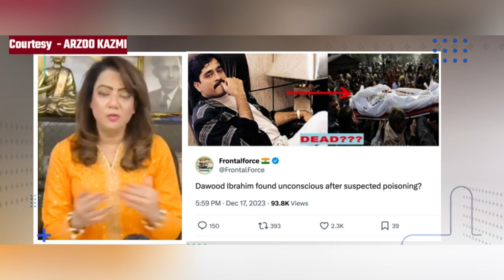Dawood ki Maut: Pakistan Ne Social Media Servers Ko Down Karke Kyun Chhupa Raha Hai? 🔍🌐"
Dawood Ibrahim death news
Dawood Ibrahim missing in Pakistan
Dawood Ibrahim health condition
Is Dawood Ibrahim dead?
Dawood Ibrahim death mystery
Pakistan social media blackout Dawood death
Dawood Ibrahim funeral in Pakistan
Indian agencies on Dawood death
Why is Dawood death trending in Pakistan?
Dawood family reaction to death news
Specific:

Dawood ki Maut ka sach
Dawood ki laash Pakistan mein
Dawood ki qabar Pakistan mein
Karachi mein Dawood ki shamshan
ISI ne Dawood ki laash ko chhupaaya
Pakistani media Dawood death silent
Twitter trend
Facebook Dawood death posts deleted
WhatsApp Dawood death videos blocked
International media on Dawood death
Questions:

Kya Dawood Ibrahim sach mein marr gaya?
Pakistan Dawood ki laash kyun chhupa raha hai?
Kya ISI ne Dawood ko mar diya?
Dawood ki maut se Bharat ko kya fayda hoga?
Kya Dawood ki maut se D-Company khatam ho jayegi?
Dawood ki maut ka saboot kya hai?
Kya yeh ek sazish hai?
Dawood ki maut ke baad kya hoga?
Kya yeh India-Pakistan tension badhaayega?
Dawood ki maut ki sachchayi kab samne aayegi?

Specific:

Twitter trend
Questions:

pakistani news update
pakistani news update today
pakistani news update new
pakistani news updates reaction
pakistani news update aaj ki
seema pakistani news update
latest pakistani news update
seema haider pakistani news update
pakistani reaction news views and updates
news views & updates pakistani visit india
pakistani news update live
pakistani news imran khan update
pakistani reaction news views update
pakistani news after today match
pakistani news about today match
pakistani news today ary
anju pakistan news today
pakistani news today about palestine
pakistani ary news update
pakistani news today asia cup
pakistani news today 14 august
pakistani news anantnag today
pakistan news today bangla
pakistan news bulletin today
pakistan update news today bangla
pak news live today bol
pakistan news live today bangla
pakistan news today bol
pakistan news today bbc
pakistan news live today bengali
pakistani news today 2023
pakistani news latest update
pakistan news today chandrayaan 3
pakistan news live today chandrayaan 3
pakistan news today cricket match
pakistani news channel today
pak news today cricket
pakistani news today cricket
pakistan news cricket today public reaction
pakistan news channel today match
pakistan new zealand today cricket match
pak news cricket today live
pakistani cricket news update
pakistani news channel update
pakistani news channel live update
new pak drama today episode
pakistani new today drama
hd news pakistan
hd pakistani channel
pakistani news live headlines
pakistani new drama today episode
pakistan news live today english
pakistan news live today eid ul adha
pakistan news today english
pakistan news today earthquake
pakistani new serial today episode
pakistan news today election
pakistan news today economy
news pakistani news pakistani news
pakistani news today update
latest pakistani news today
pakistan news live today flood
pakistan news faiza khan today
pakistani news for today
pakistani news for today match
pakistan news today flood
pakistan new update free fire
pakistan server new update free fire
pakistani news channel headlines
pakistani news channel headlines today
pakistani news new update
geo news gaza update
pakistani new update gaan
pakistan news today gaza
pakistan news live today gaza
pakistani geo news update
pakistani girl news update
pakistan news today hindi
india pakistan news today hindi live
pakistan news headlines today
pakistan news live today hindi cricket
pakistan new zealand today highlights
pakistan news highlights today
pak vs new today highlights
pakistan news today hindi live
pakistan news today seema haider